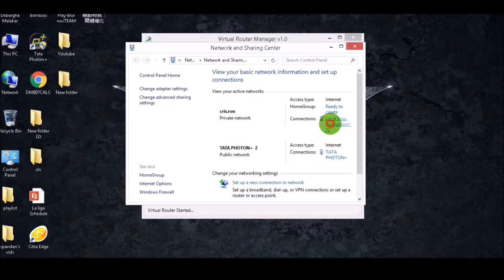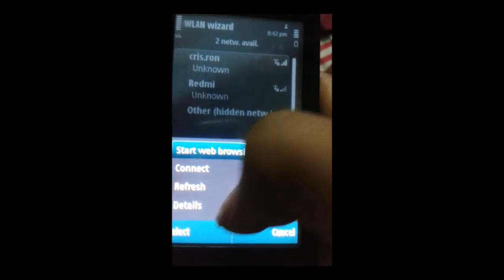How to use PC as a virtual router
Hey guys in this video i will show how to use your pc as a virtual router so that you can use your pc as a router rather than buying one.Hope you like this video and if you did then share this video and subscribe to our channel...Oh! and like and share this video too!!!thanks guys!! ;)

(just a preference)

-The Techipedia